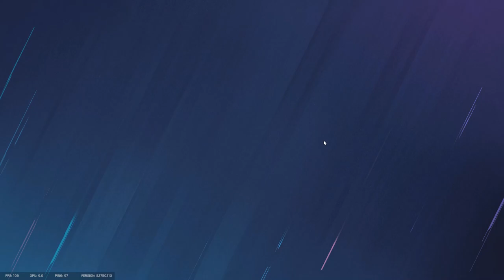Unexpected Blitzkrieg - Tom Clancy's Rainbow Six Siege